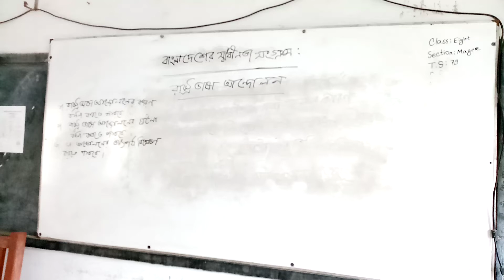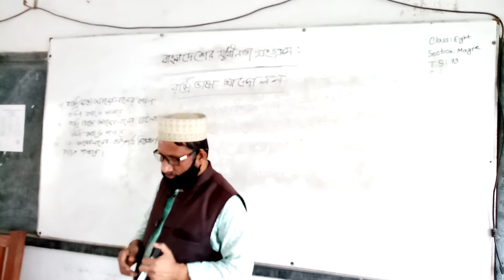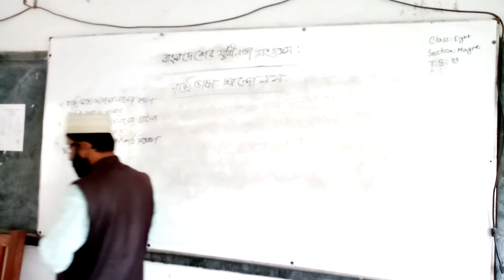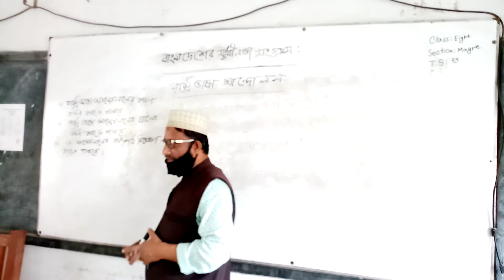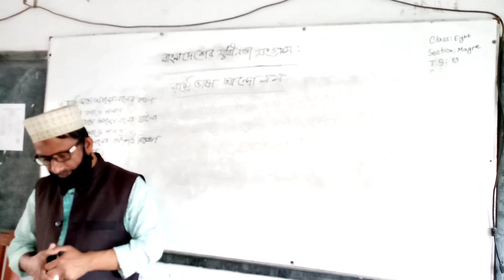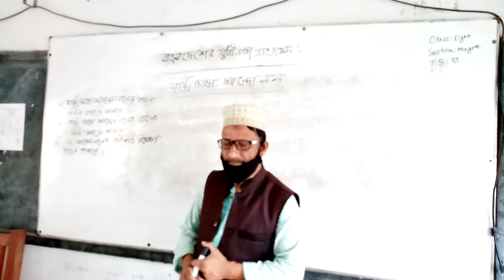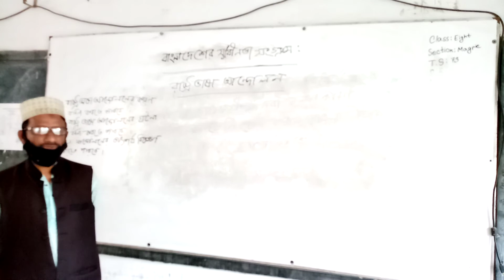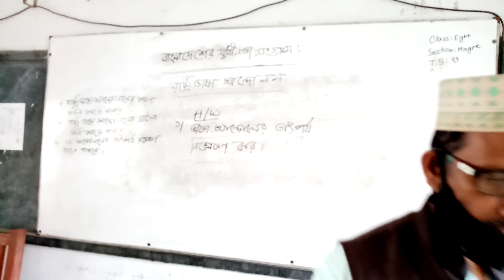সপ্তম শ্রেণি, বাংলাদেশ ও বিশ্ব পরিচয়, মুহাম্মদ রিদওয়ানুল বারী